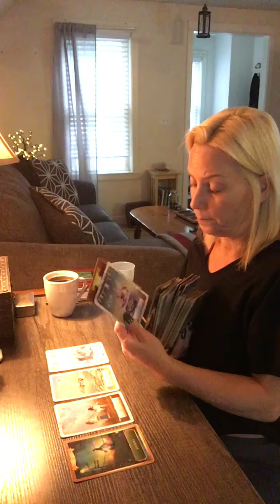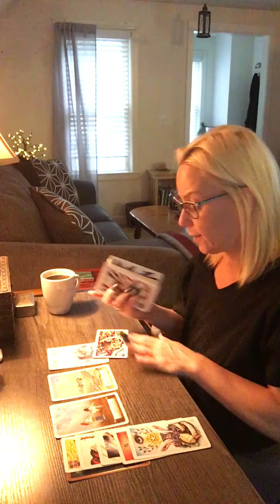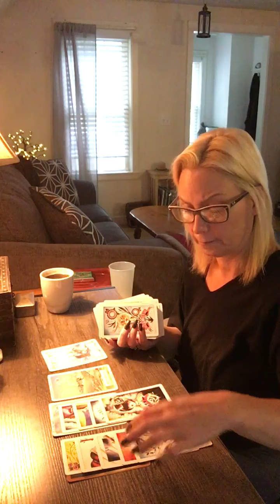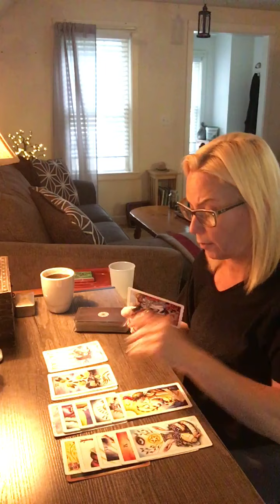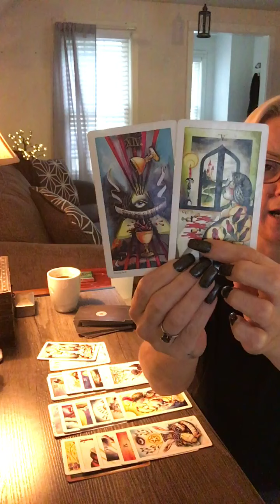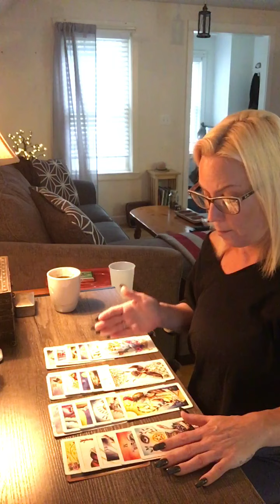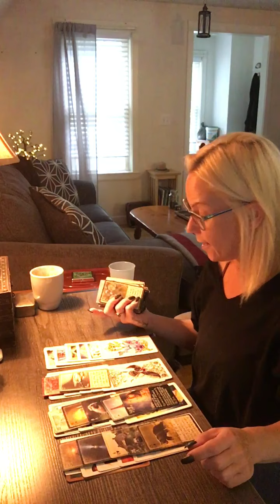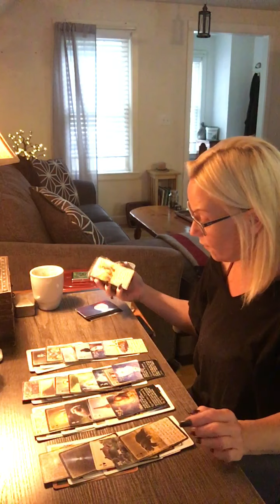Libra- it’s been a long time coming